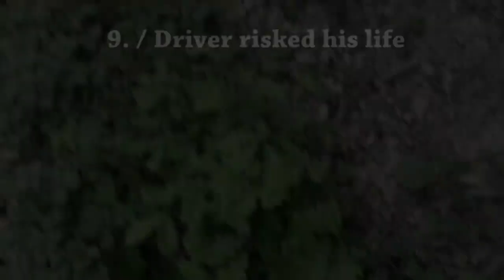Vom Toten Winkel, Crash und Vorfahrt / Unfällen und Abstandsverstößen / Best of Dutch Dashcam 2020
►► Ich nehme keine Gutschrift für die in dieser Zusammenstellung verwendeten Videos. Alle Gutschriften gehen an das Originalvideo und den Ersteller. ◄◄

►► Wenn Sie Probleme mit diesem Video haben, zögern Sie bitte nicht, uns zu kontaktieren :) ◄◄

►► Der in diesem Video angezeigte Inhalt dient Bildungs- und Schulungszwecken und soll solche Vorfälle in Zukunft vermeiden. ◄◄

►► INSANE Car Crash Compilation BEST OF [GERMANY] ◄◄

►► baddrivers Howtonotdrive # CarCrashCompilation◄◄

►► Nur die besten Videos, die mit der Dashboard-Kamera aufgenommen wurden.
In dieser Folge - Unfälle an Kreuzungen, Lastwagen ohne Bremsen, Frontalzusammenstoß, Verkehrskameras und Straßenversagen. (Beobachten und lernen Sie aus den Fehlern anderer) ◄◄
dashcam an batterie anschließen,
dashcam an dauerstrom,
dashcam an dauerplus,
dashcam an powerbank anschließen,
dashcam an innenbeleuchtung anschließen,
dashcam an bordnetz anschließen,
dashcam auf armaturenbrett befestigen,
dashcam auf armaturenbrett montieren,
aus dash cam,
dashcam aus instant karma,
dashcam aus 2020,
dashcam bei action,
dashcam bei nacht,
dashcam bis 50 euro,
dashcam bis 50€,
dutch dashcam,
dashcam für lkw test,
dashcam für wohnmobil,
dashcam für parkendes auto,
dashcam für lkw,
dashcam für fahrrad,
dashcam für vorne und hinten,
dashcam für android radio,
dashcam für audi,
dashcam gegen vandalismus,
dashcam gegen drängler,
dashcam gegen diebstahl,
dashcam in deutschland,
dashcam im test,
dashcam im auto installieren,
dashcam im wohnmobil,
dashcam im auto anbringen,
dashcam in österreich,
dashcam im rückspiegel,
dashcam im spiegel,
dashcam mit akku,